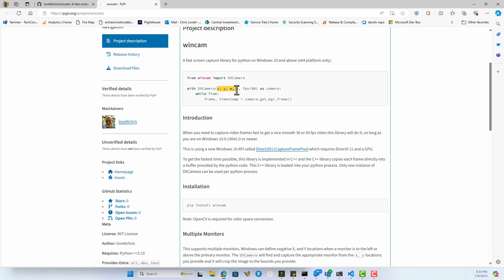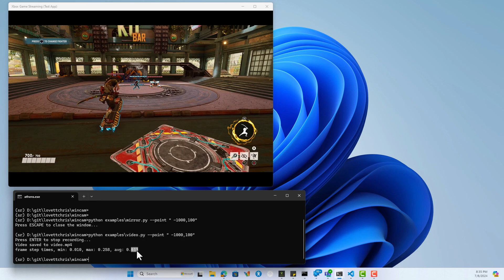A new python module called wincam for fast screen capture on Windows.